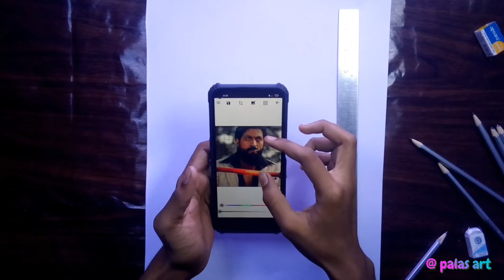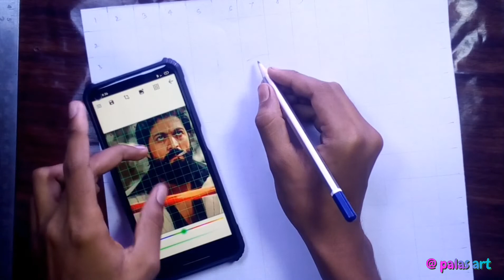KGF Chapter 2,Yash Drawing//Outline tutorial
I used the pencil ✏️✏️
video used the background sound